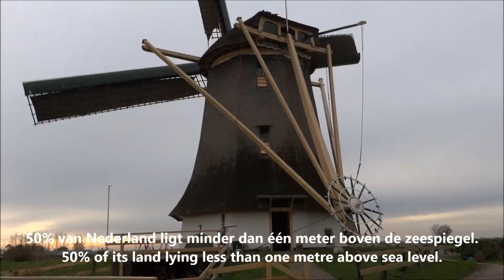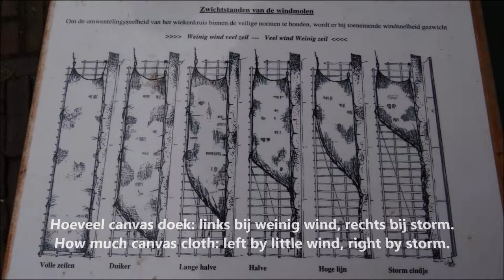Nederland, waterland: poldermolen De Onrust /Netherlands, land of water: poldermill and sea level.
De Onrust (eerst Meermolen geheten) is de enige poldermolen van Noord-Holland die zijn functie moet uitvoeren zonder hulpgemaal. Het regelt de waterstand in het Naardermeer. Het Naardermeer wordt uitsluitend met windkracht op peil gehouden, zonder de hulp van moderne apparaten. In de periode van 1 oktober tot 1 april is De Onrust soms dagelijks aan het werk. Buiten deze periode draait de molen op zondagen.

De Onrust is circa 15 meter hoog. Op het hekwerk (wieken) wordt het molenzeil gelegd. Totale oppervlakte is 70m2. De molenaar zorgt dat hij de molen onder controle heeft. Bij weinig wind kan hij veel zeil gebruiken, bij veel wind minder zeil.

De scheprad zorgt voor een waterverplaatsing van 10m3 per omwenteling. De overbrengingsverhouding is 1: 0,5. D.w.z. het wiekenkruis moet 2x rond gaan, om het scheprad 1 x rond te laten gaan. Om het Naardermeer water 1cm te laten zakken, zal de molen bij goede wind 12 uren moeten draaien .

De molen is open voor publiek. Eigenaar van De Onrust is Natuurmonumenten.  Een vereniging met als doel zorgen voor de natuur in Nederland. Het beschermt, beheert en koopt natuur in Nederland. Zo kunnen wij en ons nageslacht blijven genieten van de natuur.

The Onrust (first called Meermolen) is the only polder mill of North Holland who must perform its function without the help of an auxiliary pumping station. It regulates the water level in Naardermeer. Naardermeer is maintained exclusively with wind force, without the aid of modern devices. In the period from 1 October to 1 April is the Onrust sometimes daily at work. Outside this period the mill runs on Sundays.

The Onrust is about 15 meters tall. On the fence (sails) the canvas is laid. Total area is 70 m2. The miller takes care that he is in control of the mill. In low wind he can use much canvas, by lots of wind less canvas.

The paddle wheel takes care for a displacement of 10 m3 water per revolution (wheel turn). The gear ratio is 1: 0,5.  Meaning that the sails must go twice around, in order for the paddle wheel to go once around. To lower the Naardermeer water 1 cm, the mill should run with good wind for 12 hours.

The mill is open to the public. Owner of 'De Onrust' is a Dutch organisation 'Natuurmonumenten', founded in 1905 by the famous nature preservers Jac P. Thijsse and Eli Heimans. 'Natuurmonumenten' is an organisation for preservation of nature in the Netherlands.  It protects, manages and buys nature reserves in the Netherlands.